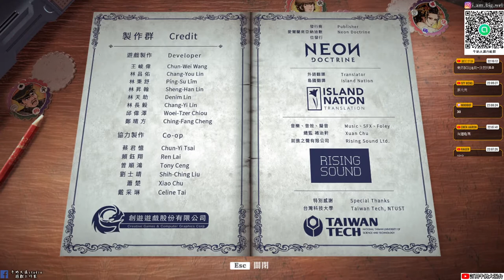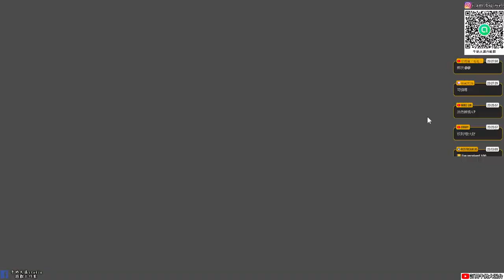【廖添丁 - 稀代兇賊の最期】 試玩版體驗|小時候都在電腦課偷玩神影無蹤廖添丁|牛奶大濕台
👉廖添丁 - 稀代兇賊の最期主線 直播檔播放清單:
👉廖添丁 - 稀代兇賊の最期主線 播放清單:

密碼:3345678